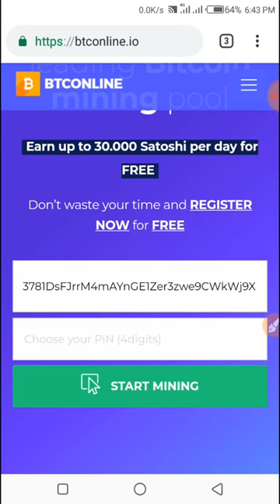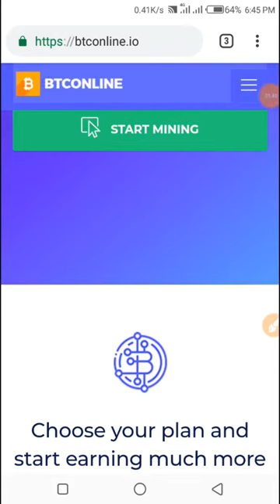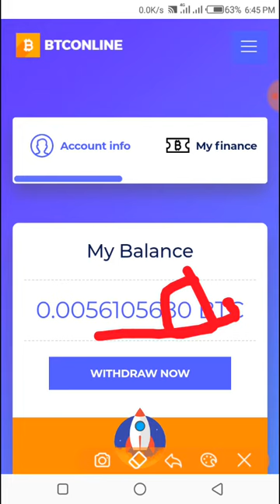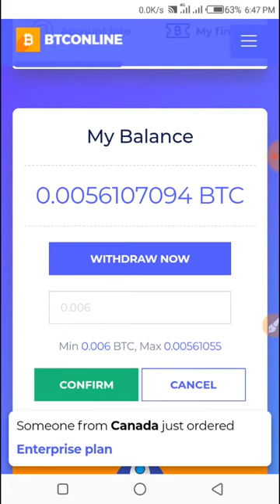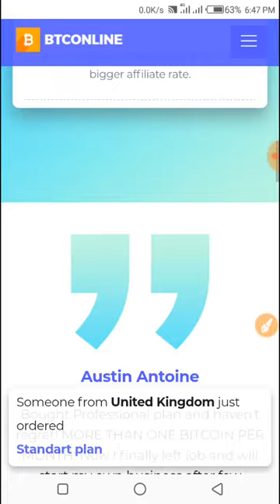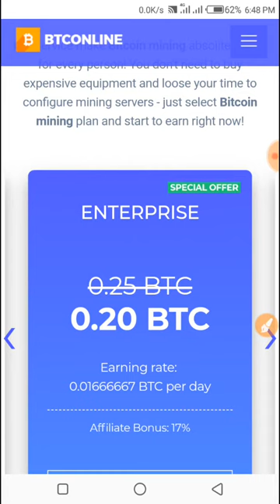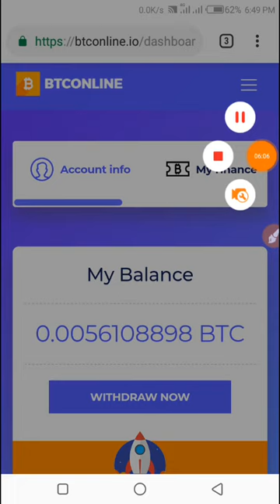Free Bitcoin Earn / How to BTCONLINE / everyday 2-3$ Earn Bitcoin /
100% Original নিচের ভিডিও গুলো//

★কোনো সমস্যা বা বুঝতে না পারলে কমেন্ট করুন?